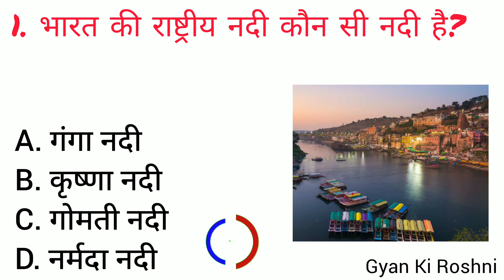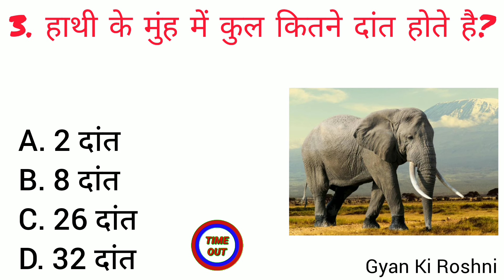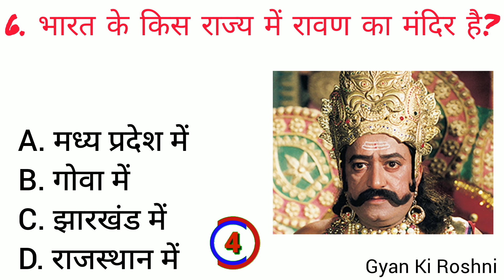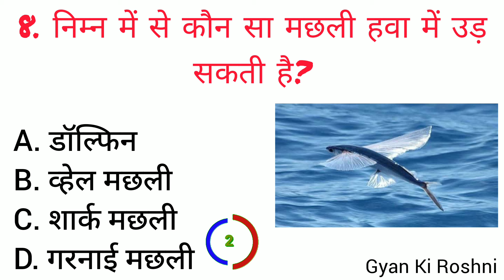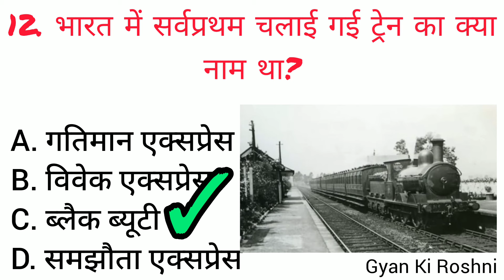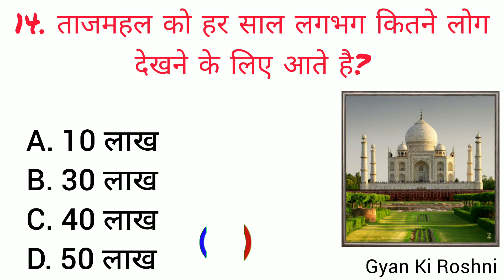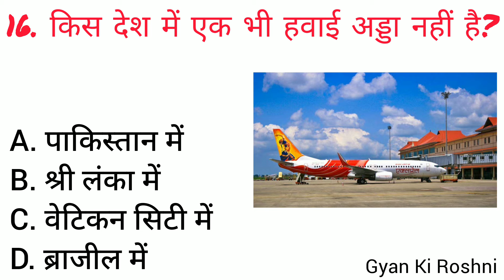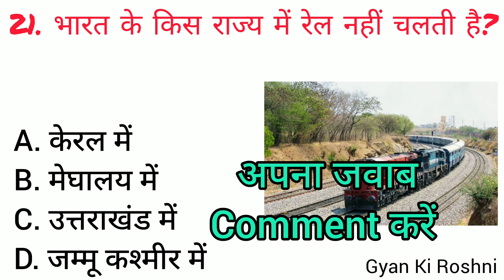Samanya Gyan 2024 | General Knowledge 2024 | Gk 2024 In Hindi | Gk Questions And Answers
Samanya Gyan | Gk Questions And Answers 2024 | Samanya Gyan 2024 | General Knowledge 2024 | Gk 2024

 ssc chsl 2024 gk gs classes
ssc chsl gk gs classes 2024
new rajsthan gk 2024
gk 2024
 ssc chsl gk gs classes 2024 adda247
gk 2024 ka, ssc gk 2024
2024 ke gk
2024 ka gk
 ssc cgl gk 2024
 ptet 2024

Here is the 20 most important general knowledge questions and answers in hindi for all competitive exams.